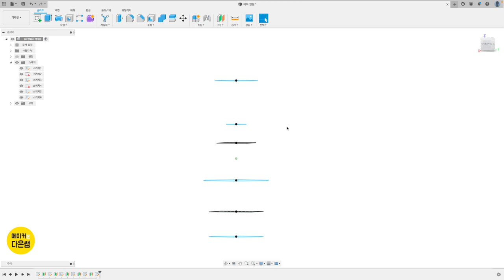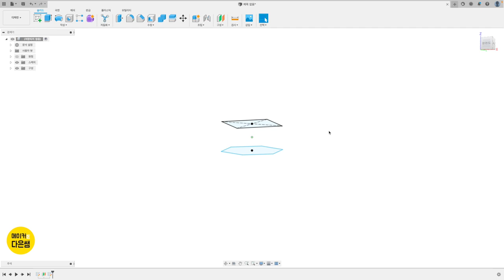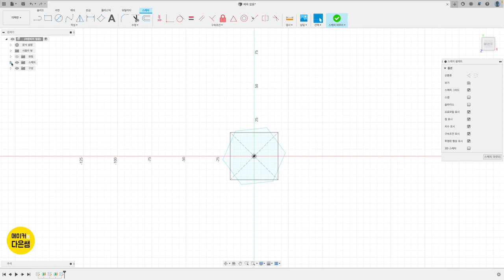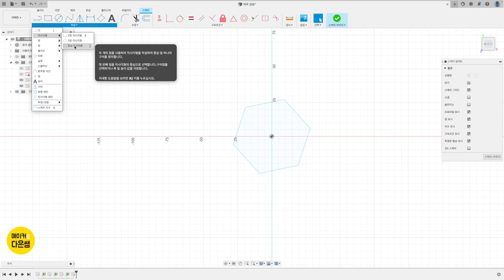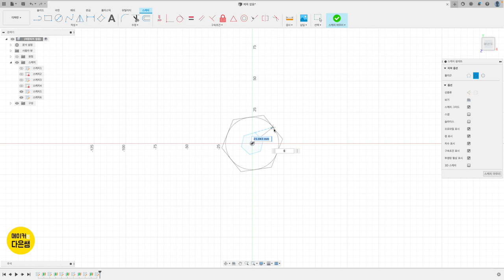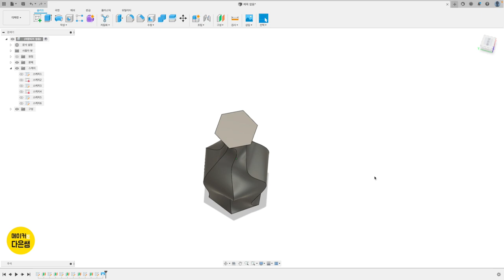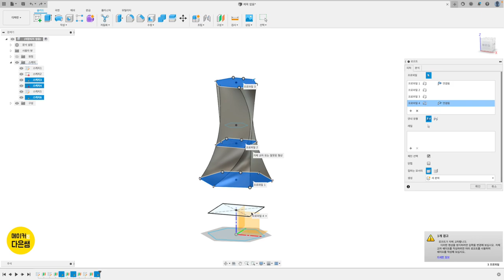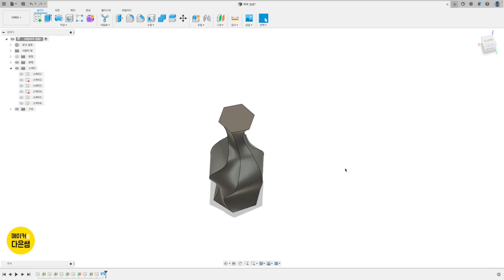파트2.5.1 비 대칭형 꽃병 3D 모델링 | Fusion 360으로 디자인 하는 나만의 굿즈 만들기 with 3D 프린팅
파트2. 3D 프린터와 굿즈 만들기 다섯번째 굿즈 입니다.
스케치 평면을 다른 높이에 추가하고 로프트 기능을 사용합니다.
비 대칭형 꽃병을 디자인합니다. 그리고 큐라에서 출력할 때 나선형으로 외각 출력 기능을 사용합니다.